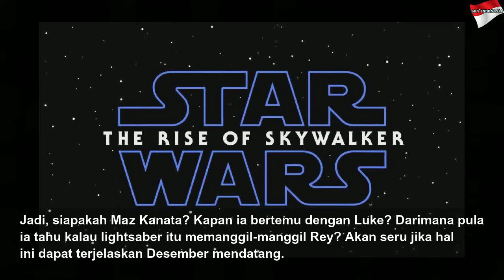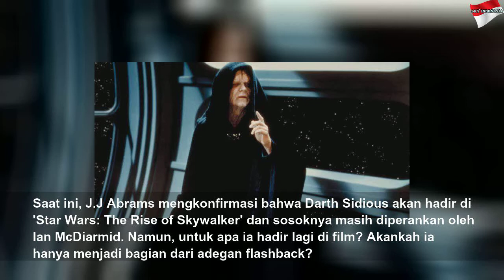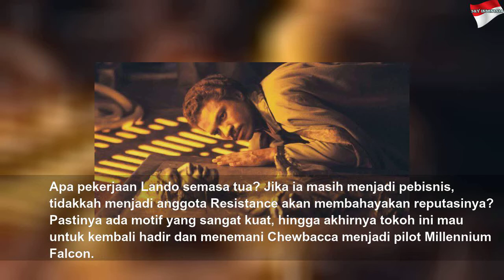7 Pertanyaan yang Harus Terjawab di 'Star Wars: The Rise of Skywalker'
7 Pertanyaan yang Harus Terjawab di 'Star Wars: The Rise of Skywalker' | High Night
Sudah enggak sabar, ya, untuk segera nonton film terakhir &#39;Star Wars&#39;!